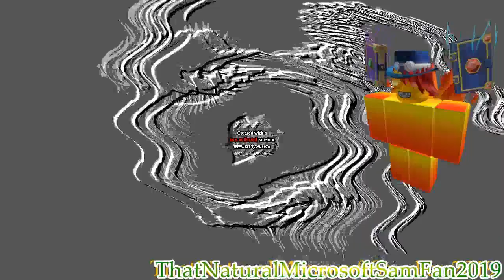[TENNIS] R.I.P Trick. 2021-????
Final Round [10/10] On My 3rd AVS Tennis Vs Myself.
Streaming At 18:00.
Trick Moon Belongs To Cartoon Network.